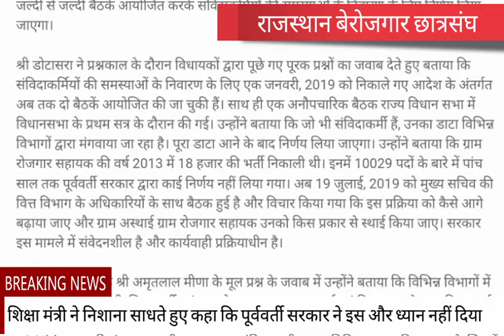एलडीसी भर्ती-2013 विधानसभा में 30 जुलाई को उठा मुद्दा, पूरक प्रश्न पूछा विधायकों ने